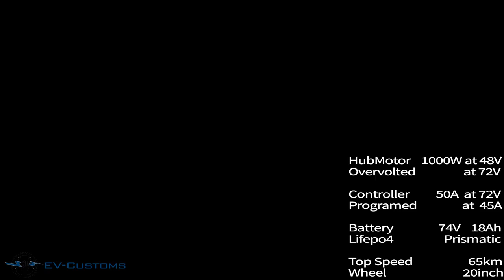Testing E-BUCKET Seat Project and Rescue a Little Love Bird